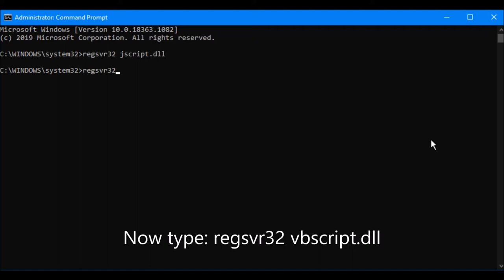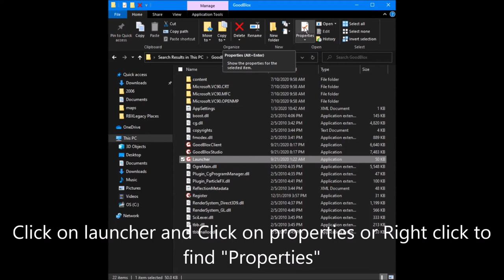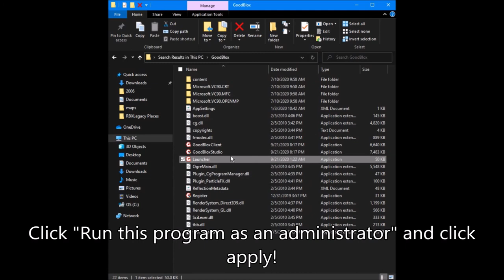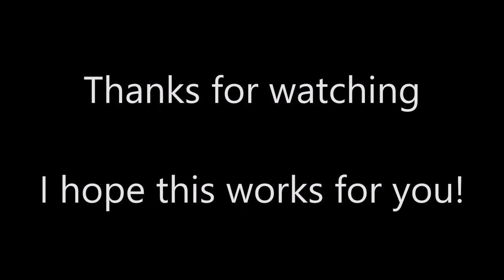(Updated/Edited Tutorial) Goodblox Error: Server Execution Failed (How to fix it) (Tutorial)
I hope this tutorial works for you!